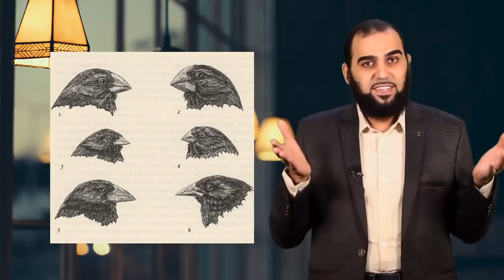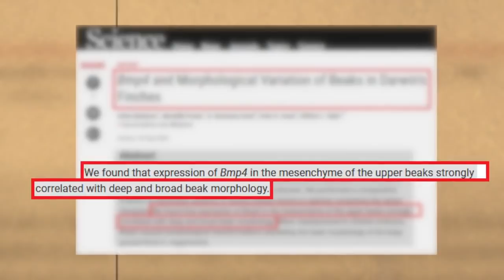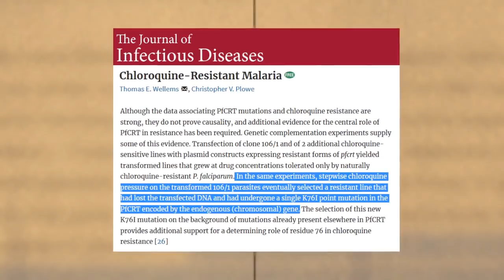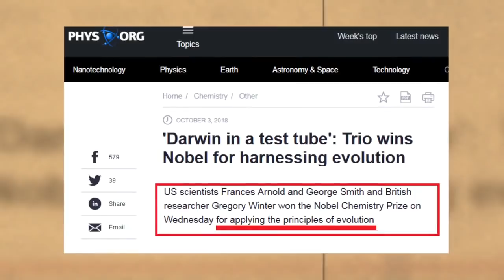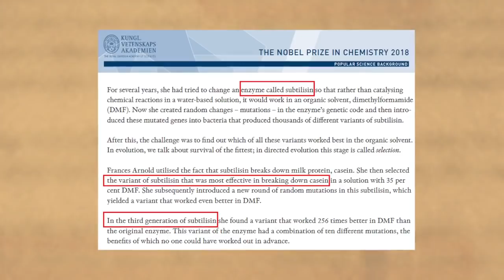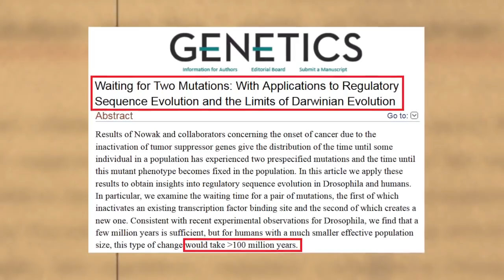الطفرات والتطور الصغير... هل تؤديان إلى تطور كبير؟ سؤال صعب|تحصين العقل المسلم(12)English Subtitle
هل التطورات الصغيرة والتكيفات من الممكن أن تؤدي إلى تطور كبير وانتقال نوع من الكائنات الحية إلى نوعٍ آخر؟
هذا ما سنعرفه في هذه الحلقة إن شاء الله...
دورة "تحصين العقل المسلم" هي دورة موجهة لكل مسلم وبالأخص لطلاب العلم وأئمة المساجد والدعاة إلى الله والمغتربين والمبتعثين وأيضًا الدورة موجهة لأصحاب الشبهات والشكوك والملاحدة واللادينيين!
لا تُوقف مشروع هذه الدورة عندك، بل بادِر مشكورًا بنشرها لعل الله أن ينفع بها.